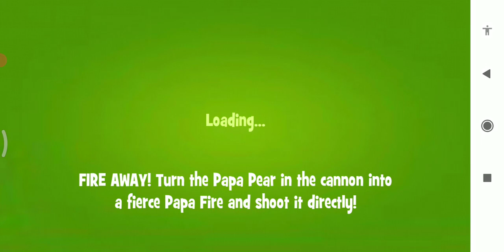Papa Pear Saga Level 48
Pet Rescue Saga
Diamond Digger Saga
Harry Potter: Puzzles & Spells - Match-3 Games